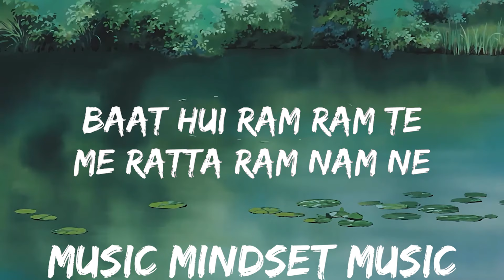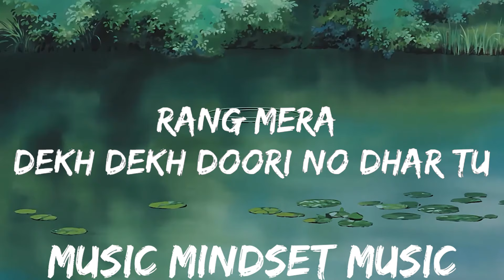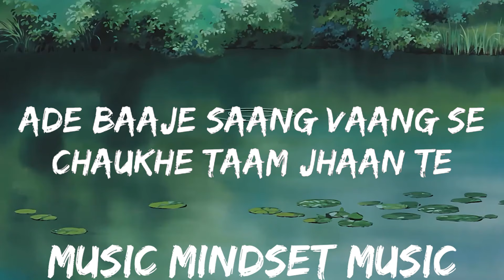MC Square - Laado (Lyrics) | 25mins - Feeling your music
🎵 Follow the official 7clouds playlist on Spotify :
​🎧 MC Square - Laado (Lyrics)
⏬ Download / Stream:

👉MC Square

☁️ 7clouds:

🎤 Lyrics: MC Square - Laado

Baat Hui Ram Ram Te,
Me Rat’ta Ram Nam Ne,
Ade Baaje Saang Vaang Se,
Chaukhe Taam Jhaan Te,
Chaupal Pe Gerke Dera Maar Chokadi Sunu Ragini,
Saanjh Ne Ger Khaat Tubewell Pe Pada Main Taku Chandni,
Teri Aud Te Der Lagari Kyu Me Dhoop Me Ruka Sawari Ku,
Ghante Bhar Teri Baat Take Chhore Ne Lagi Bimari Nyu,

Har Ek Rang Ki Sundari Na Na Koi Kami Na Laari Tu,
Par Jab Suit Reshmi Ger Chale To Bhaari Bheed Lagari Tu,

Ek Bar Chaal Gel Poori Sau Kar Du,
Rang Mera Dekh Dekh Doori No Dhar Tu,
Fir Na Bolegi Tera Sang Maada,
Tera Sang Maada,
Tera Sang Maada,

Ram Ram Laado

ग़ज़ल एक मैं अधूरी छोड़ दूं क्या?
मिलना है तो थोड़ी दूरी छोड़ दूं क्या?

कुछ इश्क़ जता दिया है स्याही से,
थोड़ा सा इश्क़ ज़रूरी छोड़ दूं क्या?